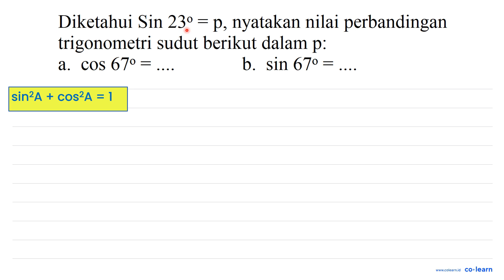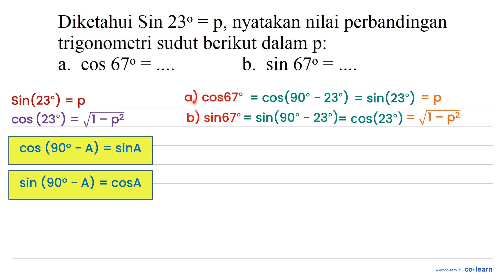Diketahui Sin 23=p , nyatakan nilai perbandingan trigonometri sudut berikut dalam p : a. cos ...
Diketahui  Sin 23=p , nyatakan nilai perbandingan trigonometri sudut berikut dalam  p  :
a.  cos 67=...
b.  sin 67=

Topik atau Materi: Rumus Jumlah dan Selisih Sudut - Persamaan Trigonometri - TRIGONOMETRI - Matematika Kelas 11 SMA -

Sumber Soal: Student Input App (Negative Set) Matematika Kelas 11 Peminatan, 2021 , N/A

00:00 : Bedah Soal
01:00 : Konsep, rumus dan pengertian Rumus Jumlah dan Selisih Sudut
01:18 : Langkah penyelesaian soal
03:06 : Jawaban akhir
03:36 : Penutup